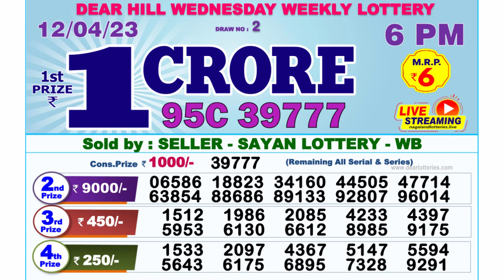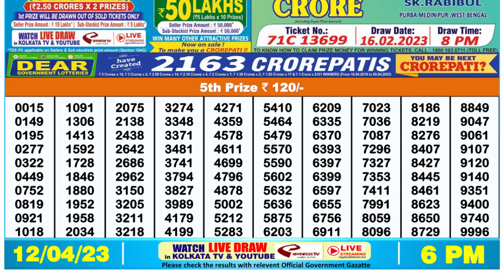Dear Lottery Sambad 6pm today 12.04.23 Nagaland State Lottery Result